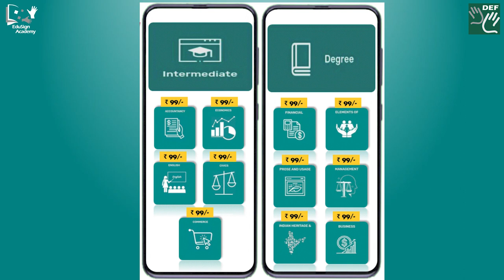EduSign Academy for a brighter tomorrow!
Be it career opportunities or academic goals, don't let go of everything you desire and deserve. Our EduSign Academy app will train you to be a better version of yourself! Download from Google Playstore for free today.